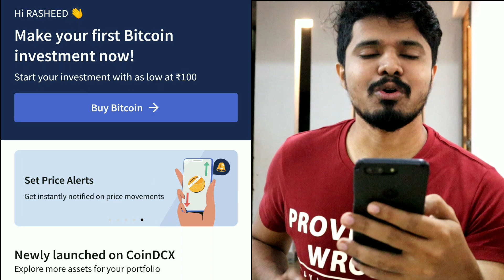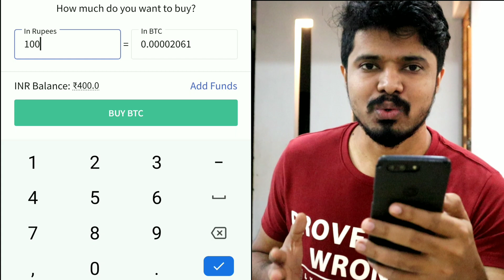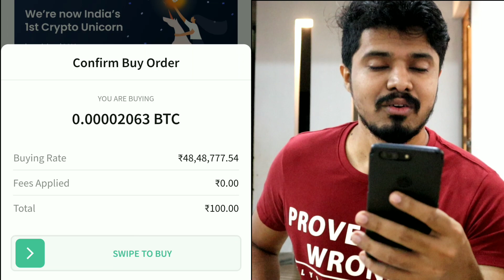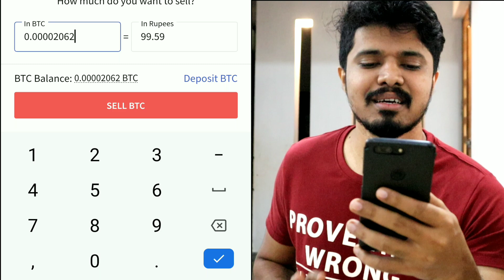CoinDCX വഴി Bitcoin,Cryptocurrency Exchange എങ്ങനെ ചെയ്യാം?🔥